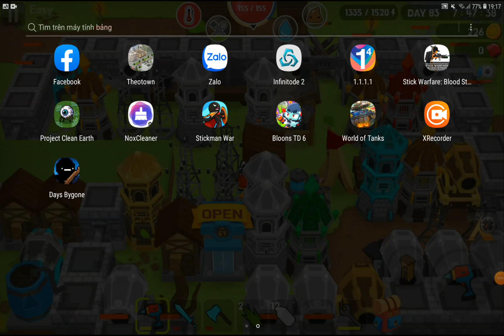im so lazy